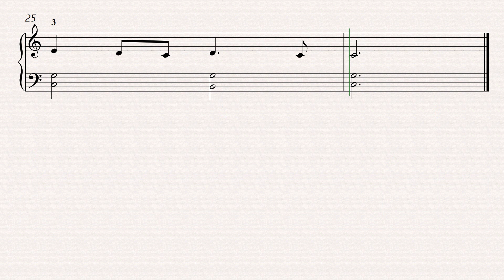spring easy piano sheet music a. vivaldi for beginners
Celebrate special moments with our meticulously crafted sheet music for "Happy Birthday to You" on easy piano, expertly engraved by the skilled artisans at Arezzo Sheet Music Engraver. Capture the joy and excitement of birthdays and special occasions as you play this beloved and timeless tune on the piano. Our easy piano arrangement is designed with simplicity in mind, making it accessible for pianists of all skill levels. With clear notation and helpful fingerings, our sheet music allows you to effortlessly bring this celebratory melody to life. Whether you're playing for family and friends or just indulging in a moment of musical celebration, our sheet music will guide you through the familiar notes of "Happy Birthday to You" with ease and confidence. Let the joyous melodies of "Happy Birthday to You" ring out from your piano keys, creating a memorable and heartfelt celebration for all.